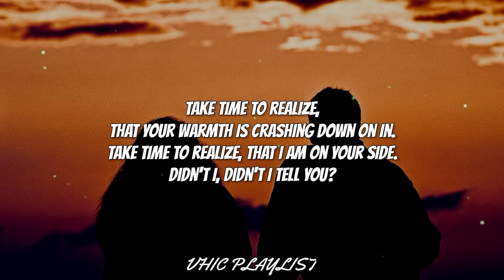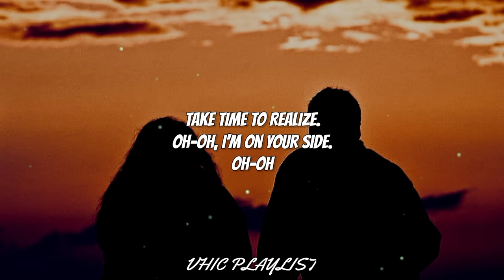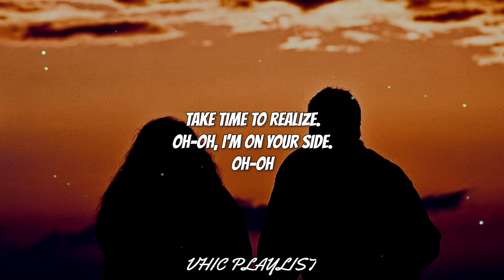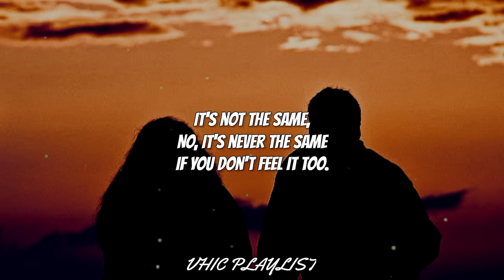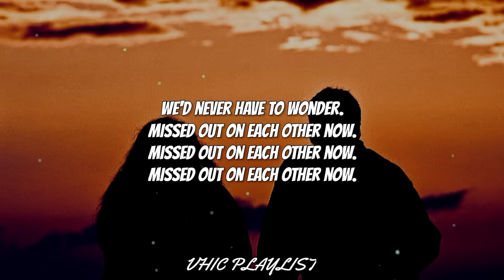Realize - Colbie Caillat (Lyrics)🎶